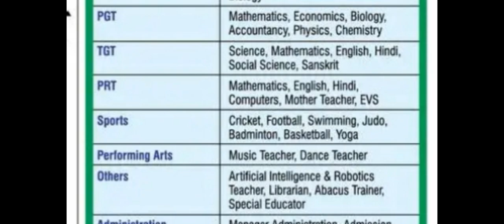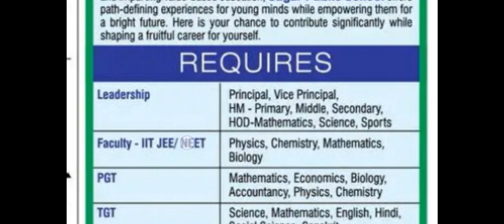5 स्कूल में आई योग वेकेंसी // 5 school yoga recruitment// yoga recruitment 2023 // new yoga jobs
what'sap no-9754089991